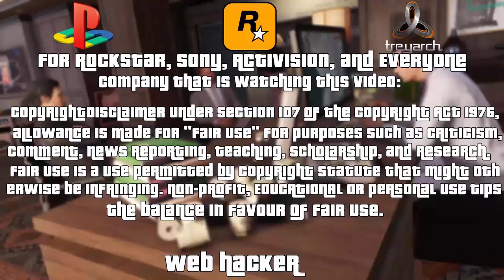MOD MENU GTA V | RFOoD X MODZ SPRX MENU | DEX|CEX|BLES + DOWNLOAD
adquira ja a sua conta upada